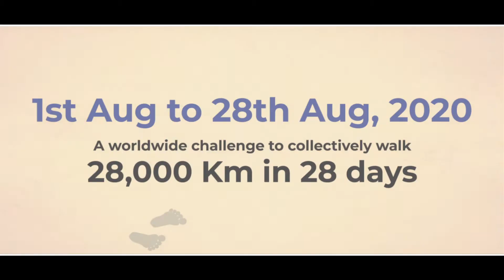Jagdeep Singh Puri (Founder, Turbanator - The Pedalers) and his team has just joined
PUT YOUR HEART, MIND AND SOUL INTO EVERY SINGLE WORKOUT.
THAT’S HOW YOU TRULY GROW.

Jagdeep Singh Puri (Founder, Turbanator - The Pedalers) and his team has just joined WalkToSave Campaign by TheKalgidharTrust BaruSahib and appeals everyone to be part of this walkathon.

This unique walk is dedicated to a mission where young souls are equipped with the amalgam of spiritual and modern scientific education - the vision of Sant Baba Attar Singh Ji Maharaj and Sant Baba Teja Singh Ji, M.A. LLB. A.M.(Harvard).

So, what are you waiting for? Let's be part of this campaign and Register FREE on BARUNET app, available on Google and Apple store.